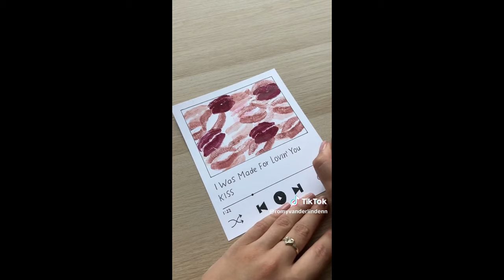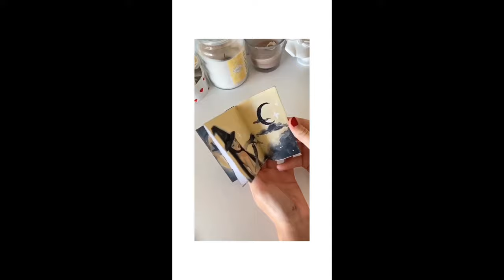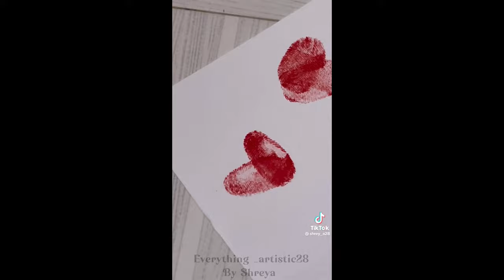cute & aesthetic diy gift ideas, that people *actually* want! (free and easy to make) ˚ ༘♡ ⋆｡˚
˚˖𓍢ִִ໋🌼🧺˚˖𓍢ִ🌿˚. in this video:
Feeling stressed, sad, or need a mood boost? Do you have to study, work, or just want to relax and chill? Or perhaps you're having trouble sleeping? You've come to the right place! In this video, I've compiled the best songs to help you out. I hope they assist you in completing all your tasks and studies. This video aims to help you relax, destress, and feel happier. Even if you just let it play in the background, I hope you enjoy the vibes.

🪐➶.✧༄ hello, my name is The Neptuny and i make a myriad of videos. ♡₊˚ 🦢・₊✧

on my channel you can find:
- cozy music for studying, gaming, chilling...
- inspo & ideas
- cozy (or other) game recommendations
- cozy gameplay
- random things

🎧 ୭ ₊ let's be friends ˚. ᵎᵎ 🐇